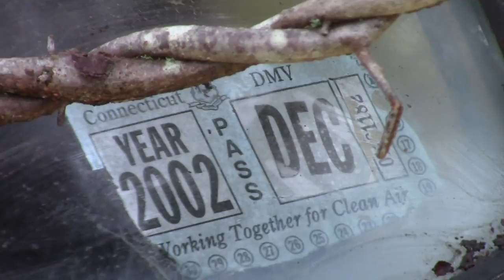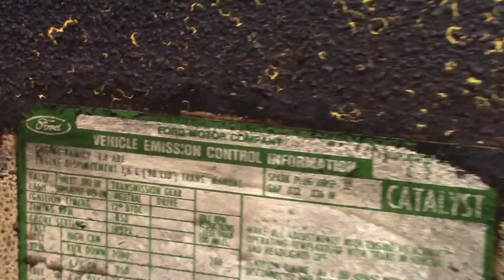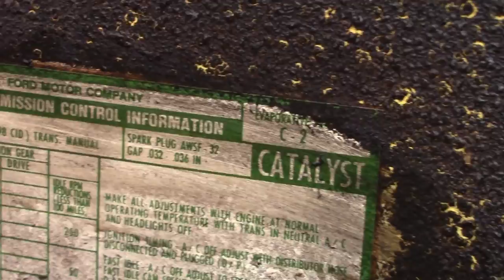FIRST START IN 17 YEARS! (PART 1) WHAT IS IT?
This was a first start that we could not WAIT to try.